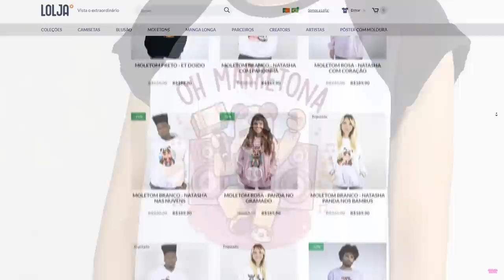ET DOIDO PRESO NA DETENÇÃO DO Mr. Stinky’s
🐼 ET DOIDO ESTA PRESO NA DETENÇÃO DO Mr. Stinky’s! Ele precisa ativar o alarme de incendio e escapar!!

NatashaPanda😊